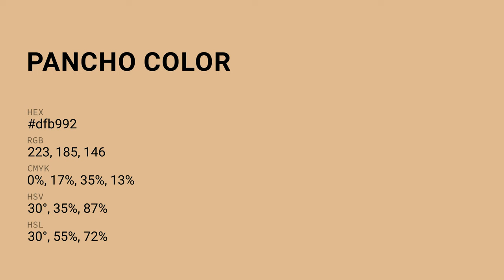Pancho color dfb992 hex color - Orange color - Cool color dfb992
What color is Pancho ? dfb992 hex color - Orange color - Cool color dfb992

Hex dfb992 Color Code is also known as Pancho color.

Hex dfb992 Color code in RGB color code model is created after adding 87.45% red color, 72.55% green color and 57.25% blue color.
Hex dfb992 Color code in CMYK color (process color) code model is generated after subtraction of 0% cyan, 17% magenta, 34% yellow and 12% black.